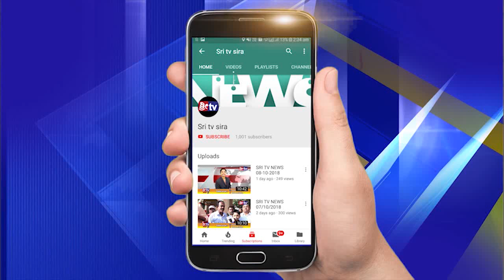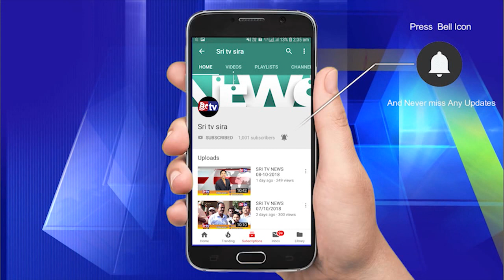SIRA K D P MEETING